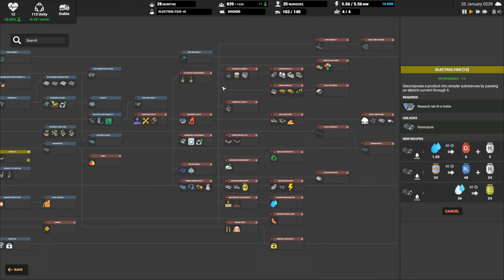Fertilizer Production! 🌱 | Let's Play Captain of Industry s06 e36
Let's keep cracking on Season 6! 😺

Map: Insula Mortis

My thanks to the developers for granting my request for a press key. Thank you!